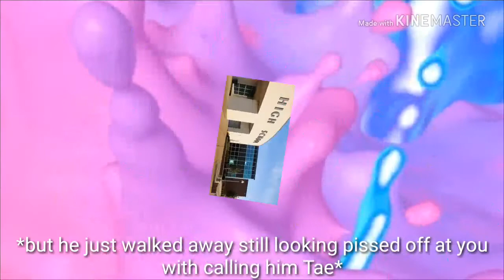[Taehyung ff] Fall for a Vampire S1Ep.2